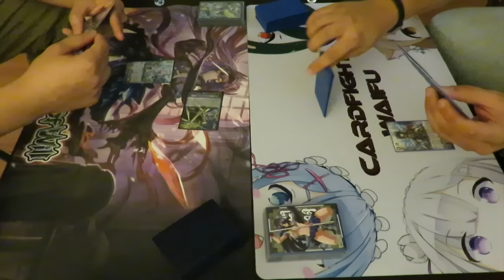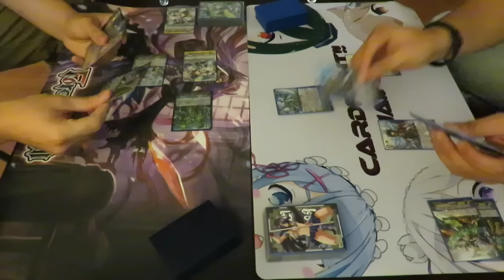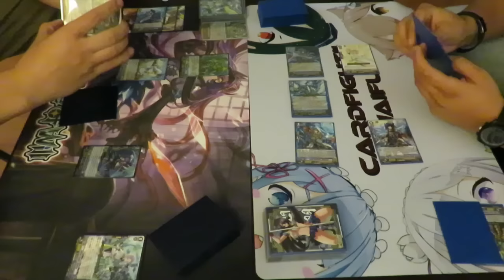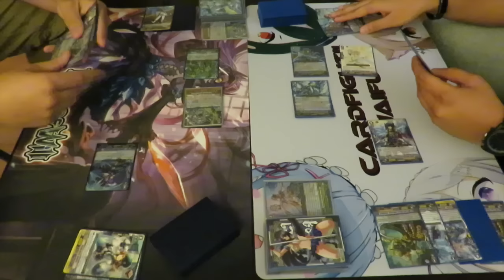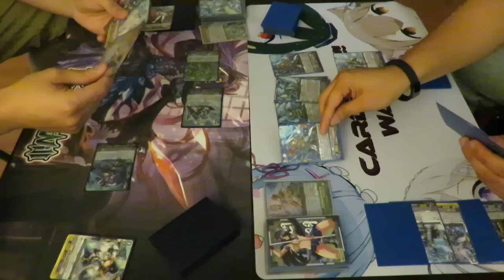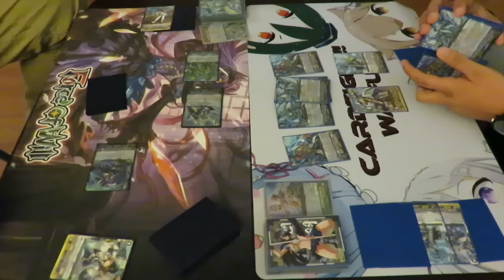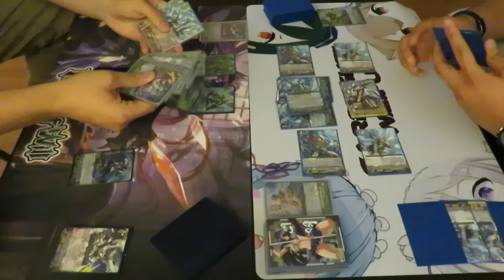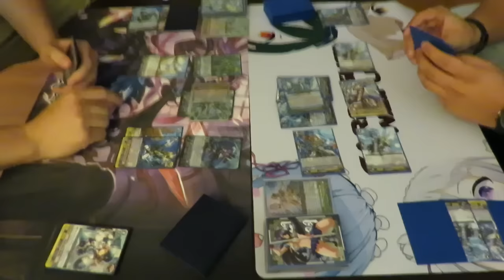Aqua Force (Blue Wave) vs. Gold Paladin (Liberators) - Cardfight!! Vanguard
What's up, Cardfighters! Vanguard Central here bringing you all a quick matchup between Liberators and Blue Waves! Which Blue will prevail? The Waves or the Flames? Check it out!
Want to see something that's not on our channel yet?
Below are some helpful links ^_^